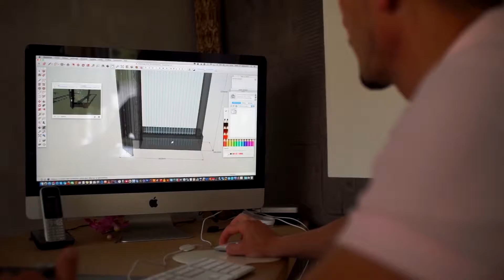By Olivier Clavel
L’entreprise artisanale BY OLIVIER CLAVEL, dirigée par Olivier CLAVEL, remporte le concours de l’innovation artisanale "Stars & Métiers 2016" dans la catégorie "Stratégie Globale d’Innovation".